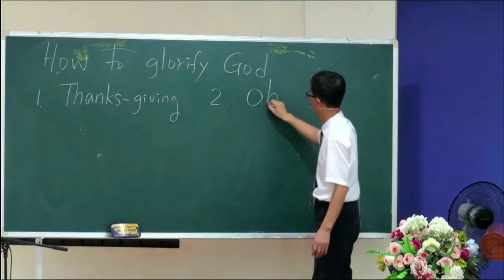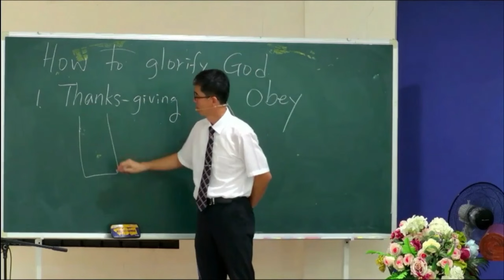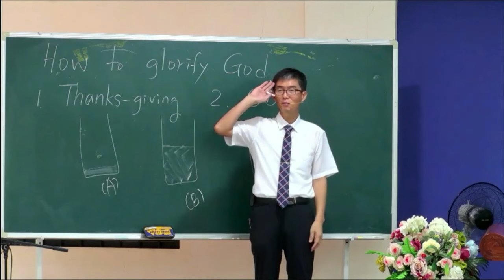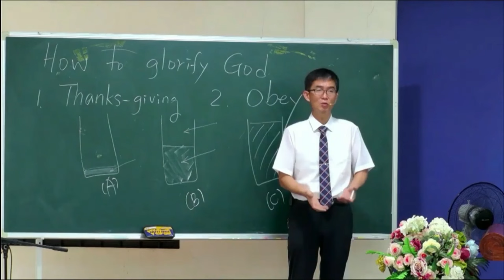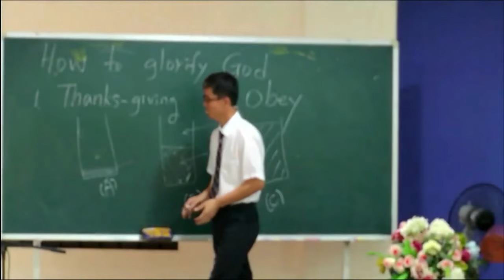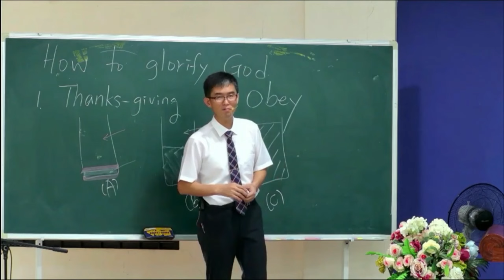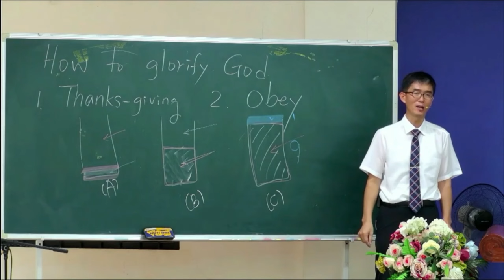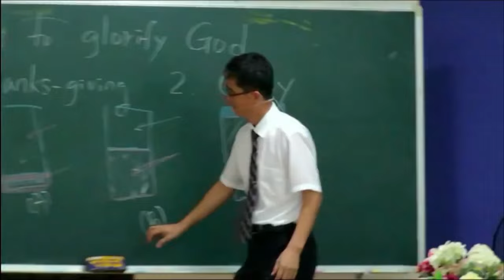How to Glorify God